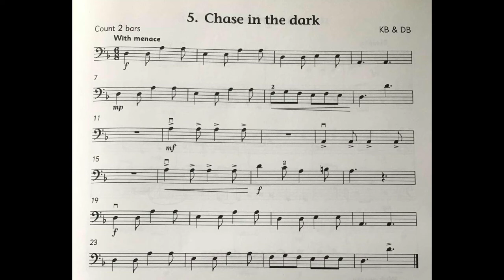No. 05 Chase in the Dark | Cello Time Runners